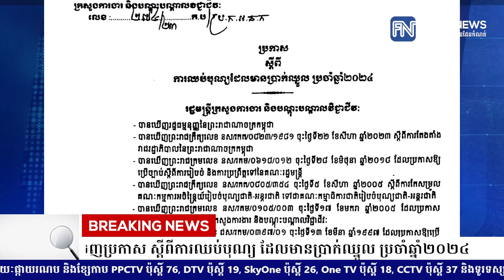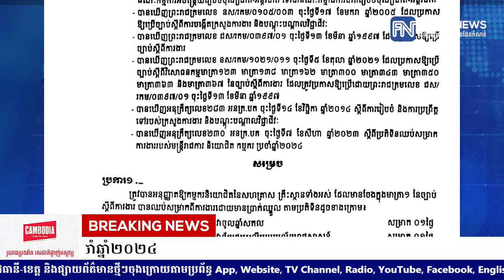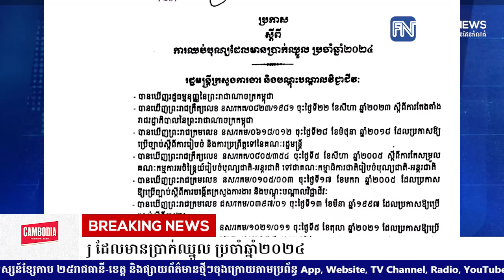ក្រសួងការងារ ចេញប្រកាស ស្ដីពីការឈប់បុណ្យ ដែលមានប្រាក់ឈ្នួល ប្រចាំឆ្នាំ២០២៤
* រាយការណ៍ដោយ កញ្ញា តាំង វិគី  និងកញ្ញា យ៉ង់ សក្គុណា